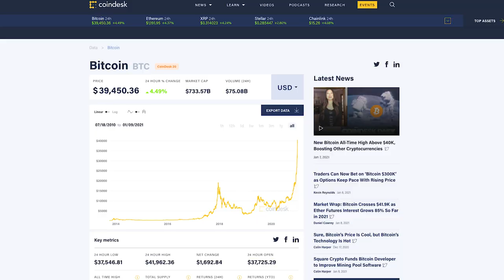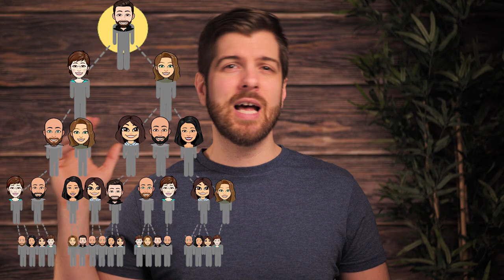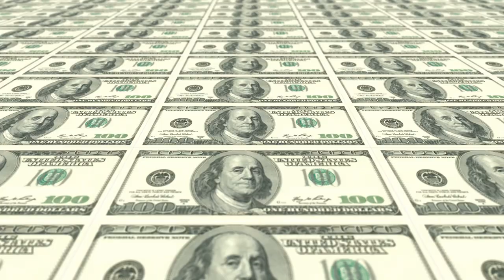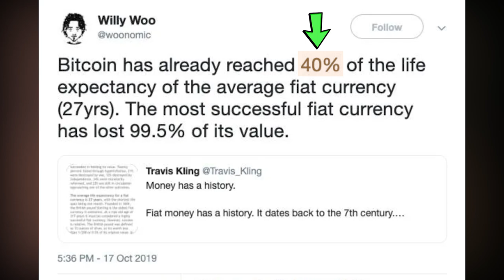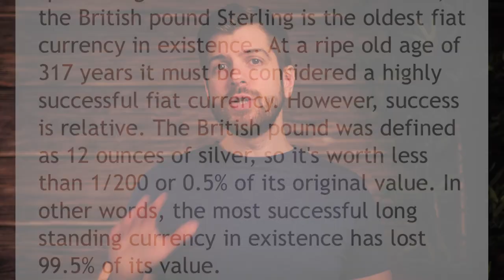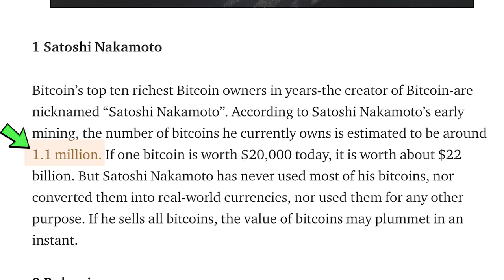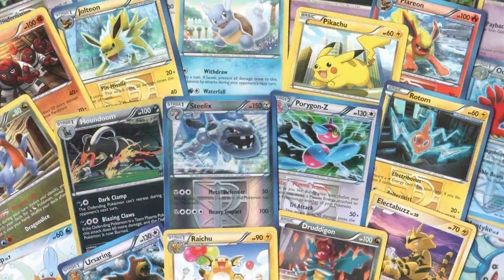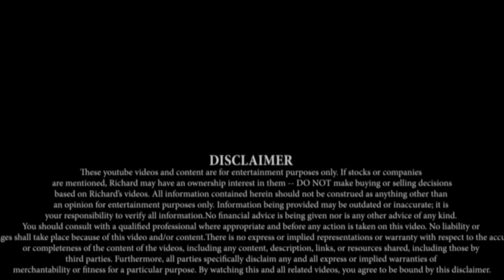The Dark Side of Crypto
Should I invest in bitcoin? Watch this video before you buy any bitcoin or Cryptocurrency.

📚 The Outsiders
📚 100 Baggers
📚 The Complete Investor
📚 Richer, Wiser, Happier
📚 The Dhandho Investor
📚 Tao of Charlie Munger
📚 The Complete Financial History of Berkshire

Special thanks to my incredibly beautiful, smart, and creative girlfriend, Stephanie, for her editing wizardry and creative insights and ideas. Although you do not see her speaking to you in the videos, believe me, she has poured her heart and soul into making this video and the videos on this channel. It's been a 50/50 effort. I don't want to even imagine what these videos would look like without her hard work and creative insights. Thank you.